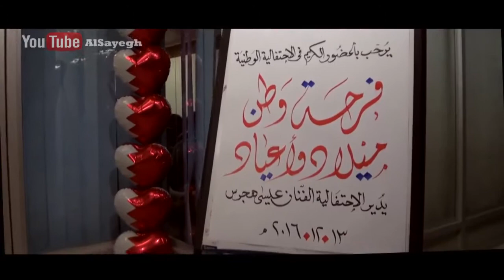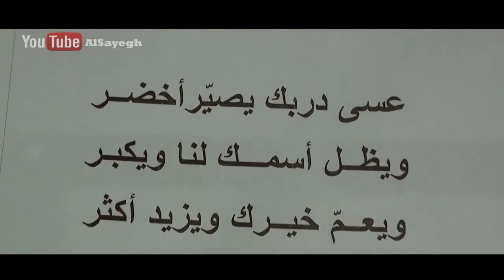فرحة وطن مركز كانو الثقافي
فرحة وطن مركز كانو الثقافي تصوير وإخراج أحمد الصايغ